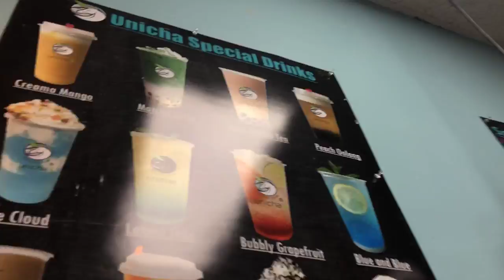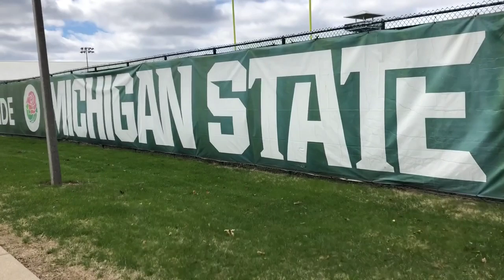*THRILLING* SPRING SEMESTER VLOG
Here’s what the past, like, 4 months of my life have consisted of!
Immaterial - SOPHIE
Follow me if you want: